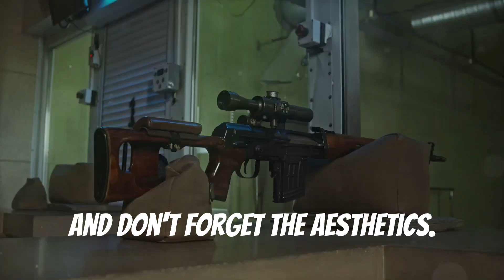Kar98k: The Legendary WWII Sniper Rifle in Blood Strike!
𝐁𝐥𝐨𝐨𝐝 𝐒𝐭𝐫𝐢𝐤𝐞 𝐌𝐨𝐛𝐢𝐥𝐞 𝟏𝟐𝟎 𝐅𝐏𝐒 𝟏𝐕𝐒𝟒 𝐔𝐥𝐭𝐫𝐚 𝐆𝐫𝐚𝐩𝐡𝐢𝐜𝐬

🏷️: Blood Strike High kills, Blood Strike Mobile Gameplay, Bloodstrike 120 FPS Ultra Graphics, Blood Strike Scar Dominator, Blood Strike Ak47 Hellbound, Blood Strike Kar98k Fox
Blood Strike Update Announcement
(October 10, 2024)
[New Weapon]
Kar98k
Kar98k Bolt-Action Sniper Rifle: One of the best bolt-action rifles from WWII, firing 7.92×57mm Mauser rounds. It's designed for superior mobility and accuracy, making it an exceptionally reliable choice.
Upgrade your Strike Pass to try out the new Rifle and land deadly shots on your enemies!

[Legendary Odyssey]
Legendary Odyssey Season 1 will launch on October 15, 2024! Every time you reach the Legend tier, you'll earn a Badge. Collect Badges over the seasons to unlock flashy trail effects, awesome Emotes, and exclusive Weapon Skins. Plus, snag a title exclusive to the Legend tier to showcase your remarkable achievements and ultimate glory!
[New Strike Pass]
Launching on October 15, the Strike Pass "Ink Scroll" is coming soon.
Upgrade the free Strike Pass to receive the new weapon, Kar98k.
Purchase and upgrade the Elite Strike Pass to receive all the above, plus RAN's Legendary Skin [Cranebrush], [Kar98k - Fox], and [URB - Fox].
Purchase and upgrade the Premium Strike Pass to receive all the above, plus the new AR97 Ultra Skin [Moonrise] and more!

: Blood Strike High kills , Blood Strike Mobile Gameplay , Bloodstrike 120 FPS Ultra Graphics , Bloodstrike Eternal Kag 6 Dynamite
Bloodstrike Eternal P90 Empyrean
Bloodstrike New Ultra Ethan Skin Darkwalker
Bloodstrike new ultra melee weapon lightblade dark force
Dark force lightblade bloodstrike
Bloodstrike META
Bloodstrike aggressive gameplay
Bloodstrike content creator
Bloodstrike gameplay
Bloodstrike pro gameplay
Bloodstrike pro movement
Bloodstrike solo ranked
Bloodstrike update
proSaniok Bloodstrike
blood strike gameplay
Bloodstrike Strikers
Bloodstrike movement
Bloodstrike full rush gameplay
Bloodstrike global
Bloodstrike ranked gameplay
Blood strike content creator
blood strike
blood strike 120 fps
bloodstrike
blood strike best loadout
blood strike p90
blood strike legend gameplay
blood strike tips
blood strike update
blood strike ultra graphics
Блудстрайк
blood strike pro movement
blood strike elite strike pass
blood strike ultra
Бладстрайк
blood strike legend rank
blood strike android
blood strike ultra skin
blood strike legend
blood strike best guns
bloodstrike download
project bloodstrike
bloodstrike gameplay
blood strike clips
blood strike funny moments
project bloodstrike gameplay
blood strike prosaniok
prosaniok
bloodstrike tzhenn
bloodstrike mobile gameplay
blood strike top global
bloodstrike update
blood strike news
blood strike youtuber
reacting to blood strike
blood strike indonesia
how to play blood strike
blood strike new skins
blood strike new battle pass
blood strike best gun
bloodstrike free gold
blood strike pro gameplay
bloodstrike best sensitivity
bloodstrike pro
bloodstrike edit
blood strike hud
blood strike mp5 loadout
blood strike cc
blood strike montage
blood strike eternal skin
bloodstrike release date
knox bloodstrike gameplay
proSaniok bloodstrike gameplay
bloodstrike tzhenn